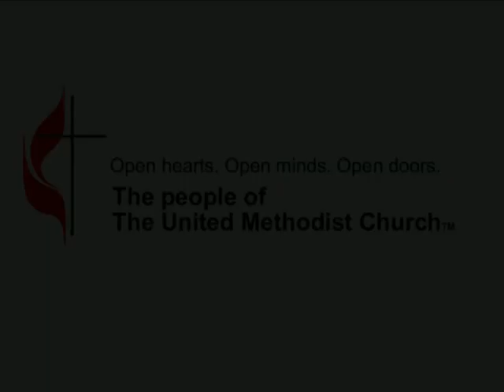BCUMC_042912Sermon.mp4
Pastor Alexis Easton: "Power in the Name"